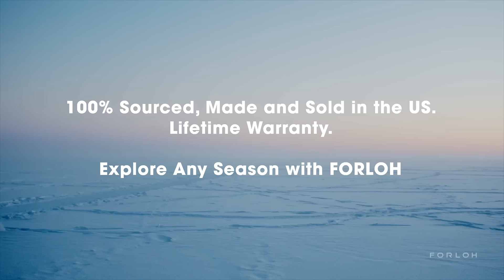Winter 2023 (Outdoor) - FORLOH Campaign